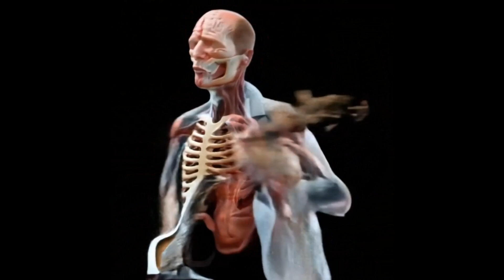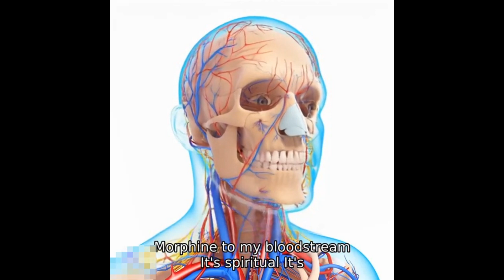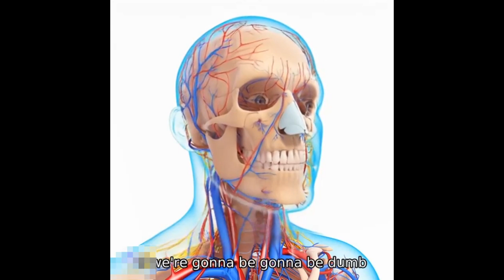Keith Stone (TCFOB) $Dumb Fun (Official Music Video)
A rollicking hard rock-funking roll fusion?
All vox, instruments, and production KS.

I love the smell of diesel
It's evil
I love the smell of gasoline
It's my morphine
Petroleum my opium, pandemonium custodian
Pharmaceutical, political, it's typical, and biblical

It's gonna be gonna be gonna be fun
If we're gonna be gonna be dumb

I love the smell of fuel
It's Spiritual
Morphine to my bloodstream
It's spiritual, it's suicidal and beautiful